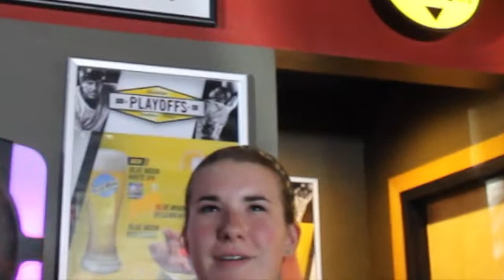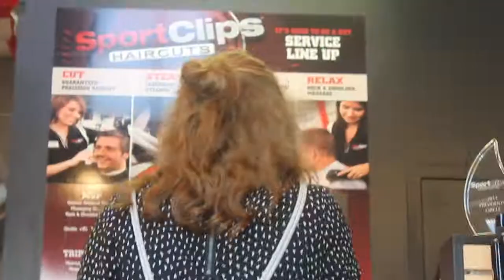IF I WERE YOU CHALLENGE